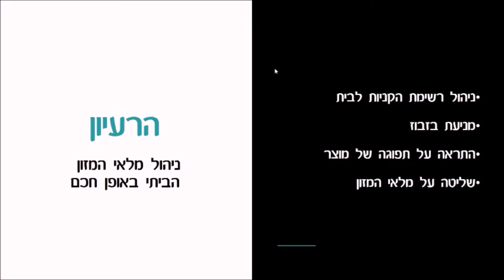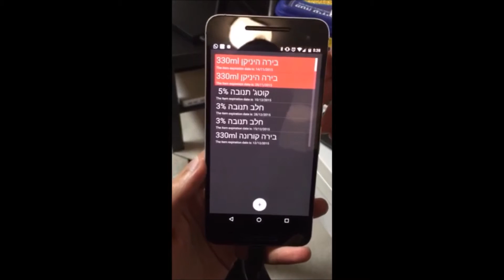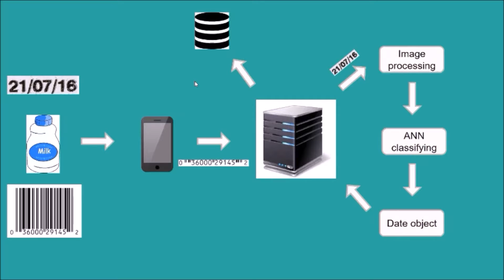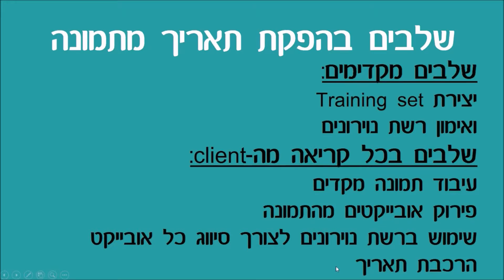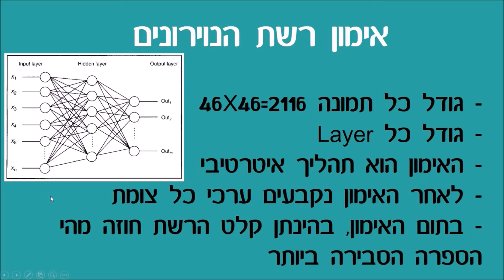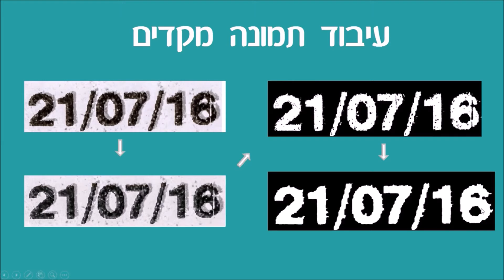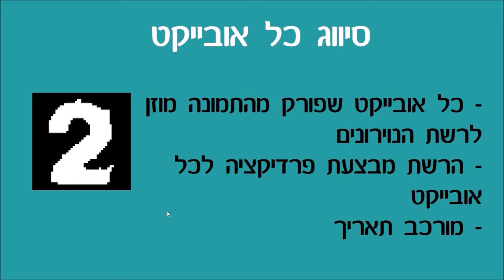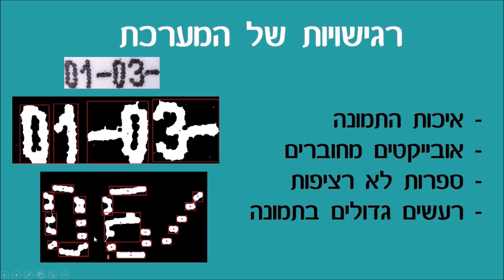לימודי מדעי המחשב - פרויקט מקרר חכם - המכללה האקדמית נתניה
סטודנטים ללימודי מדעי המחשב במכללה האקדמית נתניה. פרויקט מקרר חכם. מאת: אבירן ג'רבי, אבירן ברדה, דולב בן שושן